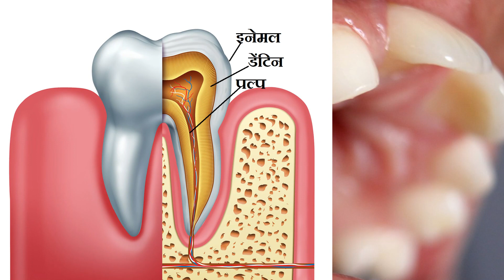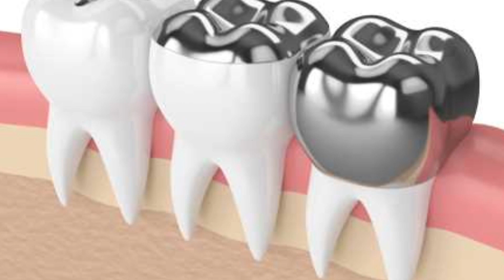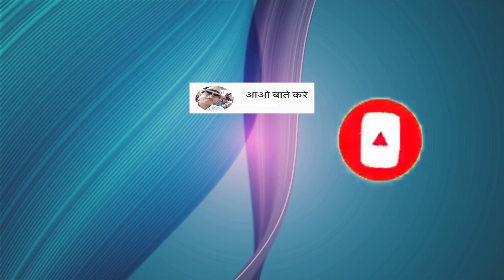which dentel feeling is best|सभी मसालों का खर्च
दांतों में कैविटी क्यों होती है
कैविटी वाले दांत में फीलिंग न करवाने से क्या होगा
tooth फीलिंग का खर्च
tooth फीलिंग कितने टाइम तक चलती है
कैविटी के बाद ठंडा गर्म लगना
rct कब करवानी चाहिए
दांत का कीड़ा कैसा दिखता है
दांत में कीड़ा लगने के सिमटोम्स
दांतों में कीड़ा लग जाए तो क्या करें
कंपोजिट tooth फीलिंग की कोस्ट